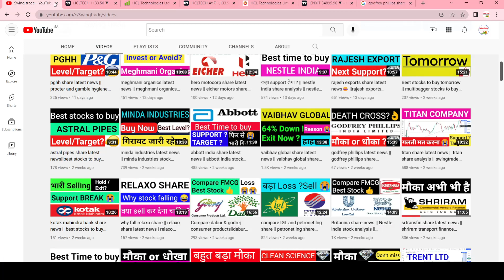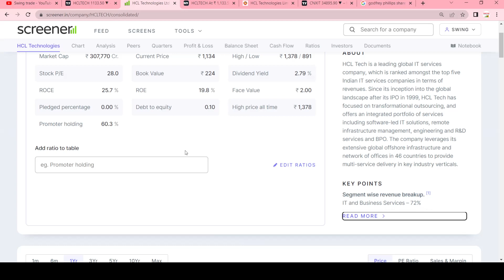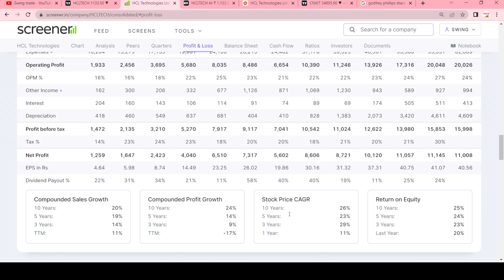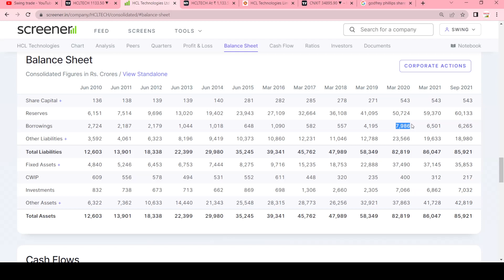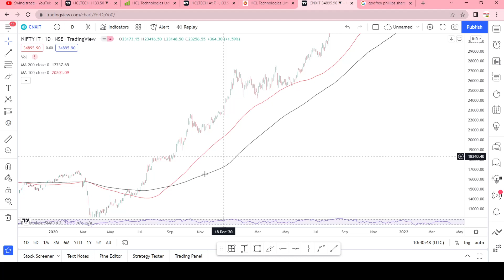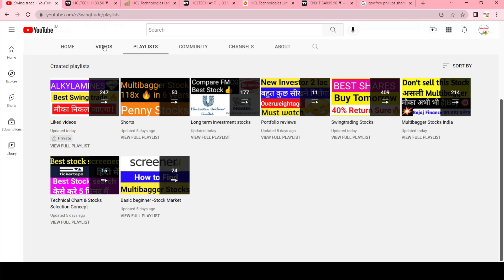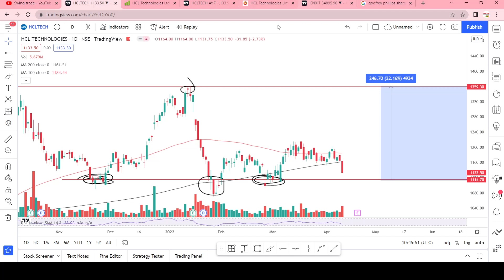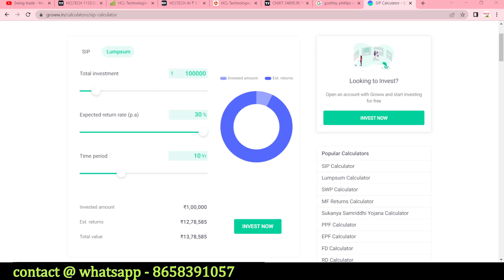best stocks to buy now || hcl tech share latest news || Hcl tech stock analysis || Multibagger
Multibagger,
Positional Trading
Technical Analysis
swingtrade
swingtradesks